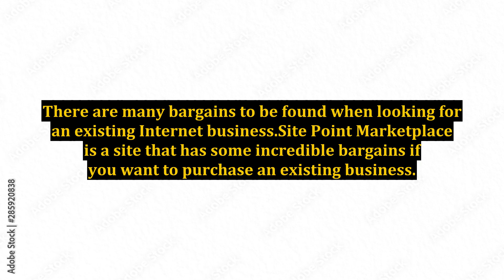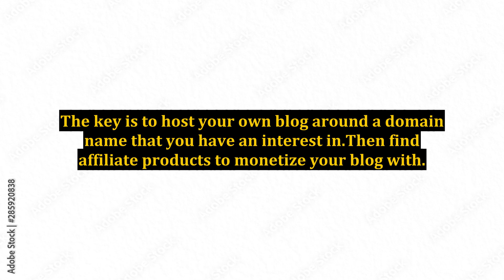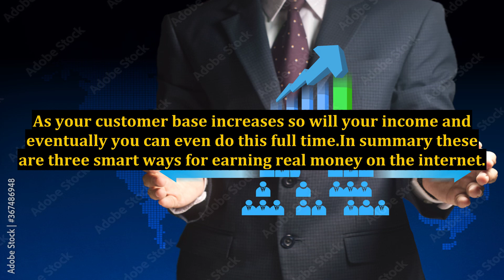3 Smart Ways For Earning Real Money Online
3 Smart Ways For Earning Real Money Online